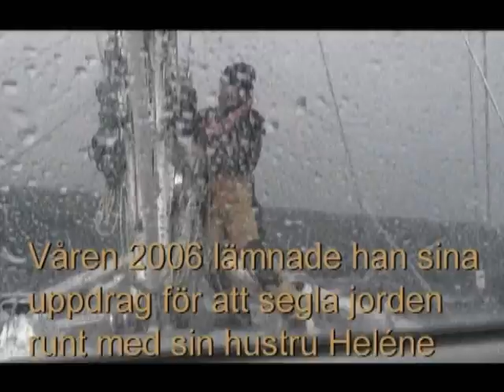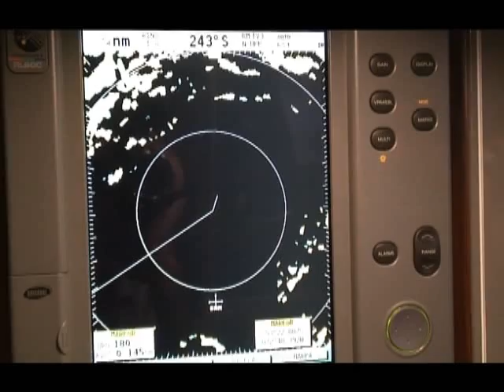Movie 5 - Patagonia - part 1 (subtitles)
Movie no 5 take you along the Chilean Channels from Ushuaia - the most southern city in the world - to Puerto Montt. Yaghan meets the worst storm ever gusting 100 knots. Book published in May 2010. Title: "Back at the helm". amazon.de and amazon.co.uk. A second book " In the wake of Cook " was published as Kindle book in May 2011. New voyage to Antarctica and South Georgia 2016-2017. See website.